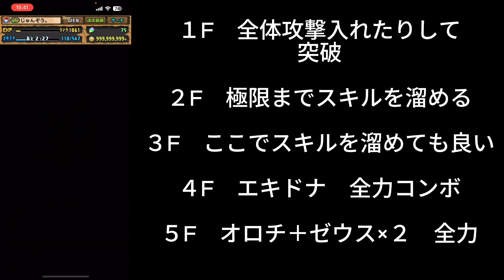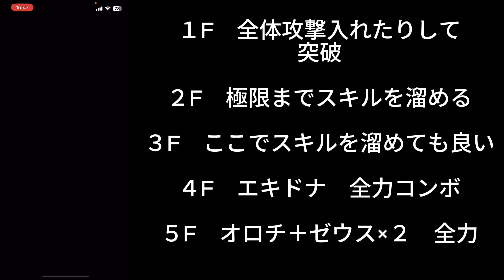【6100万DL記念チャレンジ】懐かし編成で女神降臨を攻略！【パズドラ】